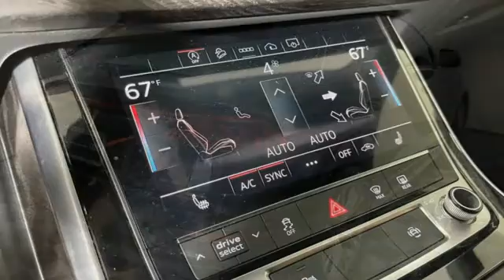Used 2021 Audi Q8 Marietta Atlanta, GA U54515A - SOLD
Year: 2021
Make: Audi
Model: Q8
Trim: 55 Premium
Engine: 3.0L V6 Turbocharged DOHC 24V LEV3-ULEV70 335hp
Transmission: 8-Speed Automatic with Tiptronic
Color: Black
Interior: Okapi Brown
Mileage: 26183
Stock #: U54515A
VIN: WA1AVAF17MD028270
BLACK OPTIC PKG! CONVENIENCE PKG! AUDI FACTORY CERTIFIED! 2021 Audi Q8 55 Premium 3.0L V6 Turbocharged DOHC 24V LEV3-ULEV70 335hp Night Black 4D Sport Utility Audi Phone Box w/Wireless Charging, Black Optic Package, Convenience Package, Heated 3-Spoke Multifunction Steering Wheel, Heated Auto-Dimming Power Folding Exterior Mirrors, Top View Camera System, Towing 7 Pin Connector, Towing Package, Wheels: 21" 5-W-Spoke-Design. Recent Arrival! CARFAX One-Owner. Clean CARFAX.brbrAudi Certified pre-owned Details:brbr * Warranty Deductible: $0br * Limited Warranty: 12 Month/Unlimited Mile beginning after new car warranty expires or from certified purchase datebr * Roadside Assistancebr * 300+ Point Inspectionbr * Includes 24/7 Roadside Assistance emergency towing, collision, jump start, flat tire change, emergency fuel service, lock-out service, extrication service, Audi assist, CARFAX Vehicle History Report and SiriusXM satellite radio complimentary 90 day subscription. If Audi New Vehicle Limited Warranty (NVLW) coverage remains at time of CPO purchase, CPO Limited Warranty Coverage commences upon expiration of NVLW and continues until 5 years from vehicle's original in-service date with no mileage limitation. If NVLW coverage has expired at time of CPO purchase, CPO Limited Warranty coverage commences at time of purchase and continues for 12 months with no mileage limitation. Limited warranty is transferable between private parties.br * Transferable Warrantybr * Vehicle Historybrbrquattro Priced below KBB Fair Purchase Price!brbrA Jim Ellis Family Dealership, celebrating 50 years in business.

Address:
1715 Cobb Parkway South